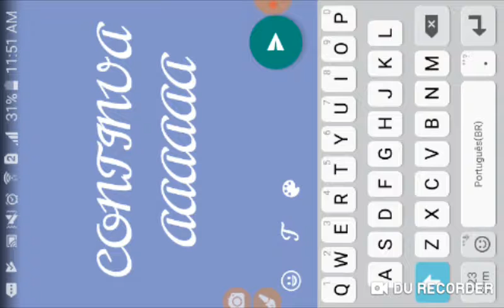A NOVA ANIMATRONIC 2a TEMPORADA